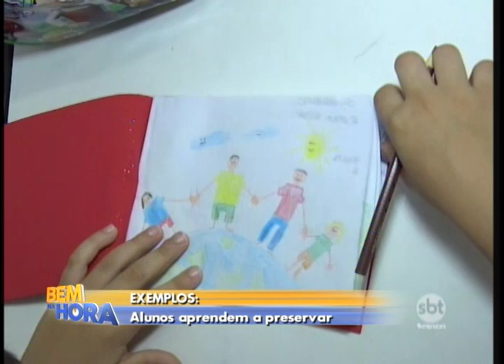Exemplos: alunos aprendem a preservar